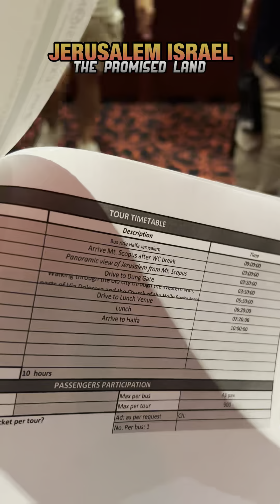JERUSALEM ISRAEL TOUR | SEAFARER VLOG